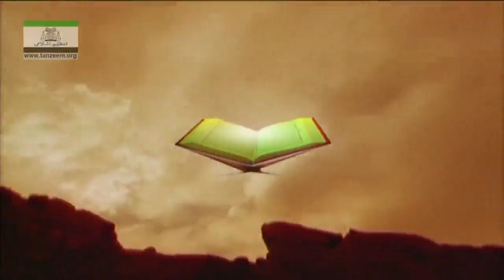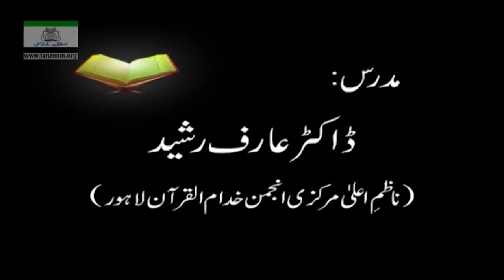029 Surah Ankaboot Aayah 029 to 037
Dr. Arif Rasheed, Daras-e-Qur'an